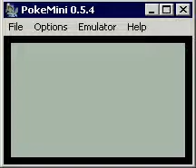Pokemon Puzzle Collection(Min)(USA)(Gamecube Preview) Intro(Take 1)(03-19-14)